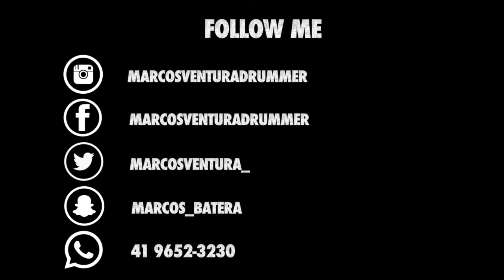Marcos Ventura - Fernandinho - A alegria do Senhor #60 DRUM COVER